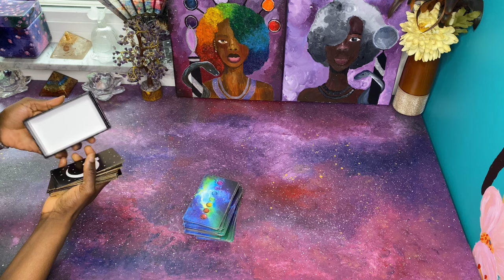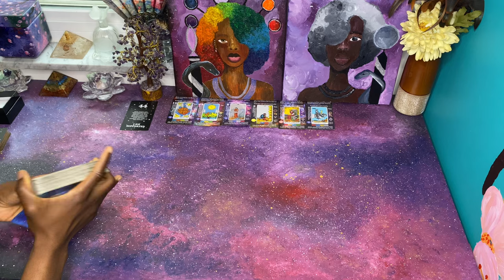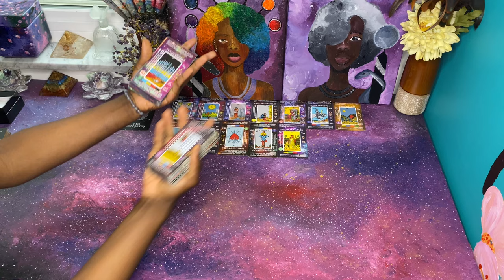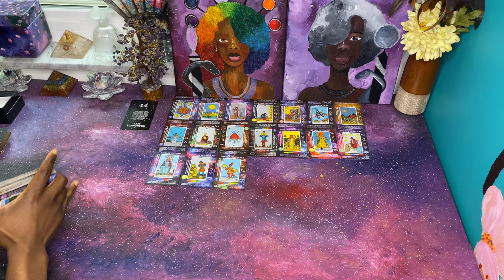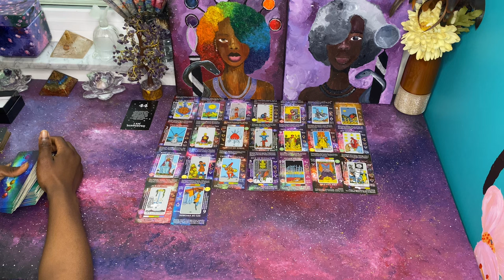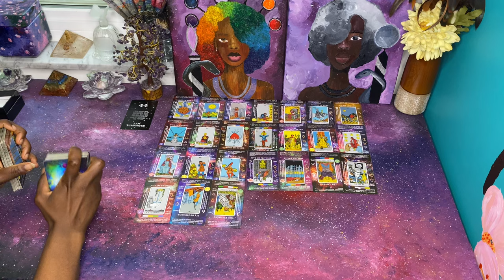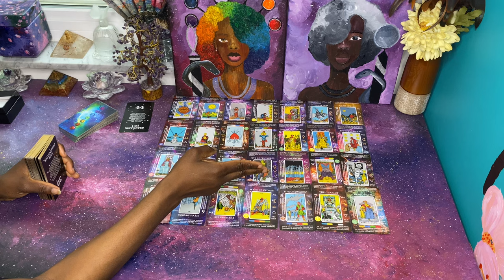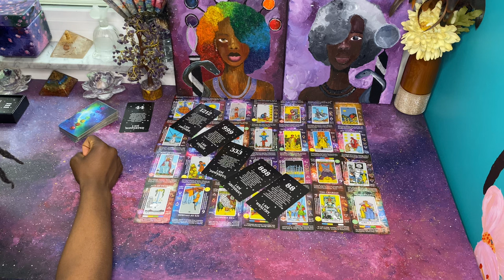Did a Ritual to Bound you to them - Backfired & Someone is coming in with a fake job offer | Cursed